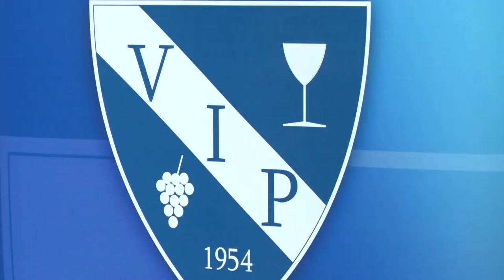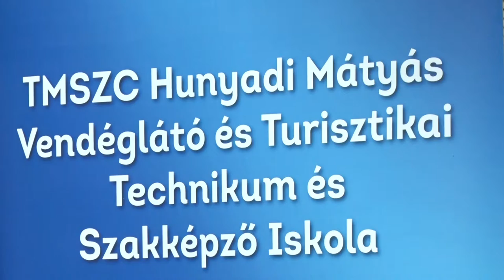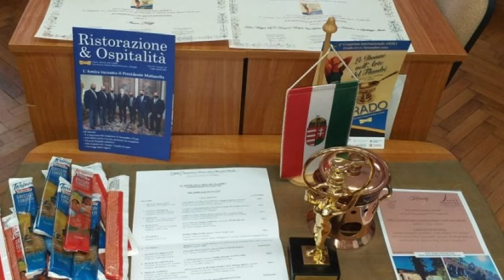A vendéglátás és a turizmus legjobbjait képezik Szekszárdon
A vendéglátás és a turizmus területén működő szakmák legjobbjait képezik Szekszárdon a Tolna Megyei Szakképzési Centrumhoz tartozó Hunyadi Mátyás Vendéglátó és Turisztikai Technikum és Szakképző Iskolában. Az itt tanuló fiatalok rendszeresen érnek el kiváló eredményeket szakmai versenyeken. Hamarosan pedig az intézmény épülete is teljesen megújul.